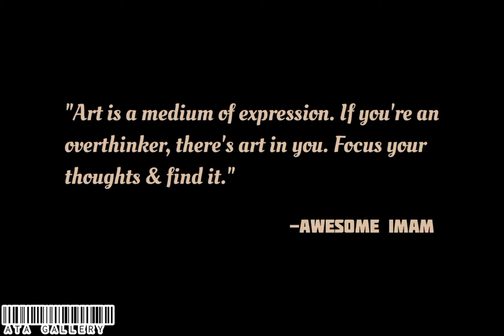LIFE IS EASY!!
This is a collection of my painting🎨 which I've theme: LIFE!!

Poem: LIFE
Living life is easy yet hard,
From how the LITTLE THINGS matter most in A BEAUTIFUL UNION_
To how HARDWORK is a must in LIFE REALITIES_
Even IDENTICAL TWINS aren't same wholly_ they have DIFFERENT SHADES_
It's not about the surface but what is within_
So living is easy, yet life is hard!

My idea of life is this so thin line we all have to pass through whether we find it free or tight, hard or easy, joyous or sad. It becomes a personal responsibility to choose to willingly squeeze where we have to so as to at least skip the stage without developing PTSD requiring therapy. That we maintain our sanity whatever the situation.
And if in this thin line i have to pass through fire🔥 & ice🧊 without burning & freezing to survive, then I will pass through it willingly because that's life anyway. That's why its called LIFE!😇
If you're an overthinker, there's art in you. Focus your thoughts & find it!💯